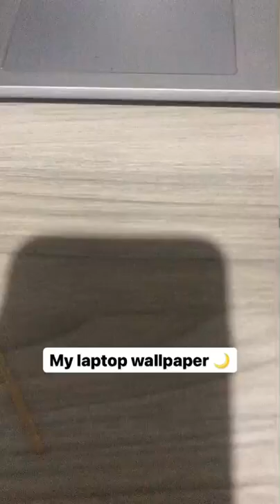my laptop 💻 mood night wallpaper!! show me your ⬇️